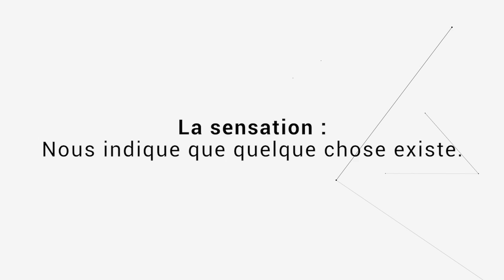Nos rêves nous influencent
RESUME

En tant qu’êtres humains, nous avons tous un sixième sens que nous n’avons pas appris à développer à l’école, c’est notre intuition. Et s’il était possible de l’utiliser consciemment pour collaborer avec nos rêves afin de créer une vie qui nous convienne réellement et atteindre nos buts ? C’est ce que vous allez découvrir dans cette vidéo…

A plus tard dans la vie,
Mika